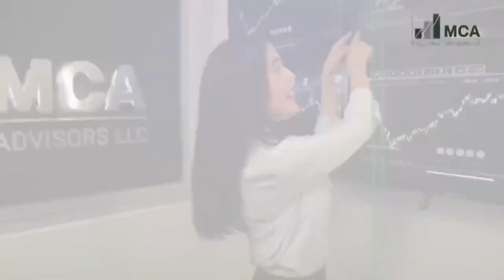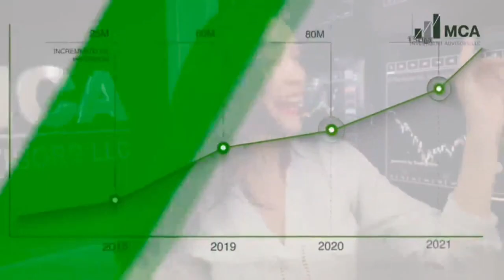🙌🏻 HISTÓRICO TRIUNFO DE REDSKINS 🏹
Tras años de ausencia regresó la categoría INTERMEDIA de los “Trituradores” del Estado de México, pero ahora compitiendo en la Liga 🇲🇽 ONEFA.

Donde obtuvieron su primer triunfo ante los 🔴 Frailes UT con score de 35-20, platicamos con el QB No. 7 Arturo Castillo.